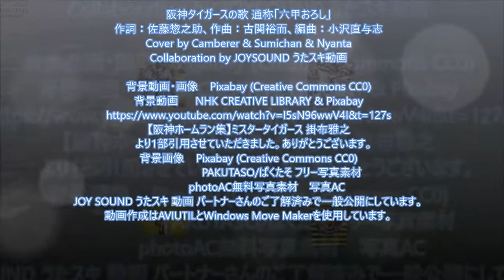阪神タイガースの歌 通称「六甲おろし」Cover by Camberer & Sumichan & Nyanta 来年は寅年！やっぱ、掛布大好き！思いだすと、パワーもらえる！！聴いてみて！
来年は寅年！やっぱ、掛布大好き！思いだすと、パワーもらえる！！聴いてみてね～(*^▽^*)
阪神タイガースの歌 通称「六甲おろし」
作詞：佐藤惣之助、作曲：古関裕而、編曲：小沢直与志
Cover by Camberer & Sumichan & Nyanta
Collaboration by JOYSOUND うたスキ動画

背景動画・画像    Pixabay (Creative Commons CC0)
【阪神ホームラン集】ミスタータイガース 掛布雅之
私のタイガース　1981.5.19 対中日9回戦 中0-3神【小林①田尾❷掛布④オルト③デード③中西監督①真弓④】
より1部引用させていただきました。ありがとうございます。
背景画像    Pixabay (Creative Commons CC0)
　　　　　　PAKUTASO/ぱくたそ フリー写真素材
            photoAC無料写真素材 写真AC
JOY SOUND うたスキ 動画 パートナーさんのご了解済みで一般公開にしています。
動画作成はAVIUTILとWindows Move Makerを使用しています。

ウィキペディア（Wikipedia）より引用
「阪神タイガースの歌」（はんしんタイガースのうた）、通称「六甲おろし」「六甲颪」（ろっこうおろし）は、日本プロ野球のセントラル・リーグに所属する阪神タイガースの球団歌である。
1936年（昭和11年）に「大阪タイガースの歌」（おおさかタイガースのうた）の表題で発表され、1961年（昭和36年）の球団名変更とともに改題された。
変イ長調またはト長調（現在ホームゲーム勝利時に流れるものは変ト長調、応援団の演奏は変イ長調）。
現存する日本野球機構（NPB）12球団の球団歌において最古の楽曲である。

日本酒づくりと六甲おろし。より引用

一番冒頭に登場する「六甲颪」は、六甲山地から吹き降ろす山颪の通称であり、主に秋から春にかけて吹くことが多い。井上章一は、プロ野球のシーズンが開催される夏に吹くのは、殆どが浜風であることを踏まえ、実際の現象と歌詞のずれについて「作詞家の佐藤は、阪神地方の気候について詳しくなかったのだろう」と指摘している[11]。しかし、この歌が制作された創成期のプロ野球では、大学野球に近い年2シーズン制で、優勝チーム同士で行われる年間優勝決定戦が12月初め頃となっており、シーズンを戦い抜いたチームを讃える歌詞としては適当であったと言える。
正式な歌詞ではないが、阪神甲子園球場では、前奏が流れるのに合わせて「強い 強い 阪神タイガース」と歌うファンが多い。